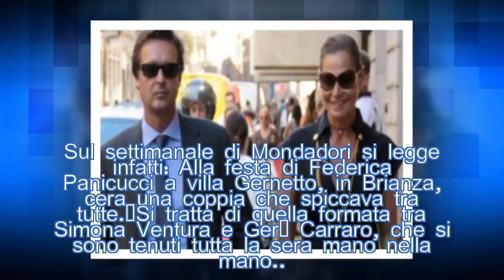Simona Ventura e Gerò, crisi superata: matrimonio nell’estate 2018| STARS NEWS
Sembra essere tornato finalmente il sereno tra Simona Ventura e Gerò Carraro. I due potrebbero sposarsi entro l'estate 2018.